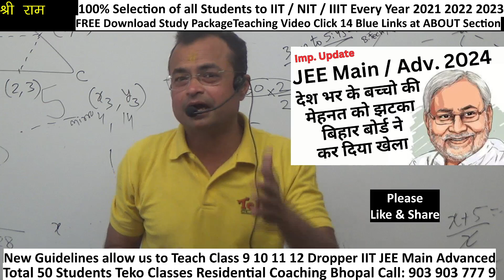Important Update JEE Main Advanced 2024 desh bhar k bachcho k mehanat ko jhatka bihar board ka khela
🔥 Elevate Your JEE Preparation with the Ultimate Strategies for the upcoming JEE MAIN APRIL Attempt and JEE ADVANCED 2024! 🔥 Don't miss this Must-Watch video featuring the renowned educator Suhag Kariya Sir giving 100% selection to IIT / NIT / IIIT, every year 2021, 2022, and 2023, who unveils exclusive insights and game-changing tactics to empower your exam readiness. Discover the keys to success, essential tips, and proven methodologies that can significantly impact your performance. Whether you're aiming for JEE MAIN April or gearing up for JEE ADVANCED 2024, this video is a vital resource for every aspirant. Gear up for excellence – click now and embark on your journey to conquer the challenges of JEE with confidence! 🚀

After new guidelines of the government, we are authorized to provide residential coaching for Class 6 to 12 Dropper IIT JEE NEET as we will be allowed only 50 students in our system, so contact us fast. Call Now 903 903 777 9 Teko Classes, Bhopal, MP, Bharat (India), we have proven ourselves by giving 100% selection of all students to IIT / NIT / IIIT every year 2021, 2022, 2023.
Dear Student, aap humare YouTube Channel Teko Classes ke ABOUT SECTION me niche 14 blue links se FREE padhai kare to aapke marks jyada aayenge aap chahe to vaha se video ya pdf se koi chapter kar ke dekhe, vaha bahut kaam ki links di gayi he sabhi students ke liye, thank you from Suhag Kariya Teko Classes, please support, like and share our efforts, Also, watch this video Three free full syllabus playlists

how to prepare for jee mains 2024 april attempt,
best time table for jee main april attempt,

Important Update JEE Main Advanced 2024

Shock to the hard work of children across the country, Bihar Board played big

देश भर के बच्चो की मेहनत को झटका, बिहार बोर्ड ने कर दिया खेला

Important Update on JEE Main April Advanced 2024 desh bhar ke bachcho ki mehanat ko jhatka, bihar board ne kar diya khela

जेईई मेन (अप्रैल) और एडवांस 2024 पर महत्वपूर्ण अपडेट, बिहार बोर्ड ने देशभर के बच्चों की मेहनत को झटका दिया है।

jee main

jee mains

jee main april

jee main april 2024

jee mains april

jee mains april 2024

strategy for jee main

jee main session 2

jee main april attempt strategy 2024

jee main april attempt 2024

jee main april attempt strategy

jee main april attempt registration

jee main session 2 registration 2024